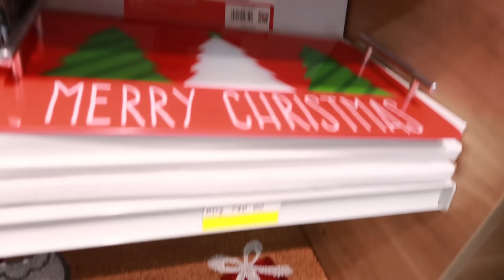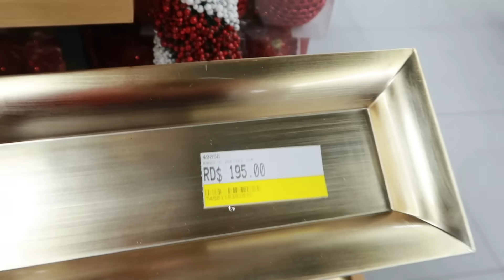LLEGO LA NAVIDAD / DECORACIONES NAVIDEÑAS EN LAS TIENDAS / RECORRIDO POR LAS TIENDAS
GRACIAS POR ESTAR EN ESTE CANAL / THANK YOU FOR BEING IN THIS CHANNEL

En este canal encontraras ideas para decorar tu hogar, organización, manualidades, y mas..